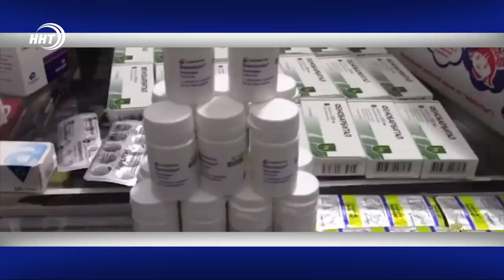Новости Дагестана за 27.11.2019 год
1. Работали без лицензии. Более 200 таблеток психотропного вещества изъяли оперативники в одной из аптек Хасавюрта.
2. 20 участков Терека укрепили. На берегу проблемной реки проводят ремонтно-восстановительные работы
3.Черные береты в деле. День морской пехоты отметили в воинской части Каспийска. Подробности сегодня в выпуске